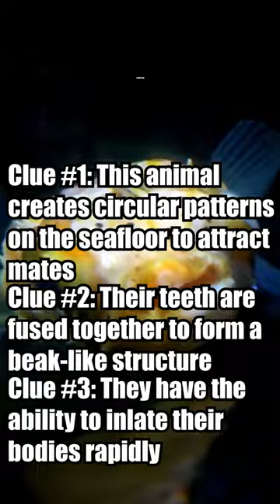Can you guess what animal this is? | Part 43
Think you're an animal expert? Put your skills to the test with this fun and challenging game! In each round, we'll give you three clues about a mystery animal, and it's up to you to guess what creature we're talking about. Whether you're a kid or an adult, this game is perfect for anyone who loves animals and wants to learn more about the amazing creatures that share our planet. So, join us for some brain-teasing fun, and see if you can guess the mystery animal before the time runs out!

Welcome to Critter Curiosities, your go-to channel for lesser-known and obscure animal facts! Our channel is dedicated to exploring the fascinating world of animals and sharing the most interesting, bizarre, and surprising facts about them. From the tiniest insects to the largest mammals, we cover a wide variety of animals from all corners of the world. Our goal is to inspire a deeper appreciation and understanding of the amazing diversity of life on Earth. Join us on this exciting journey of discovery and learn something new about your favorite animals every day!